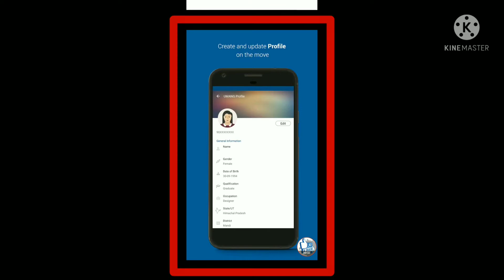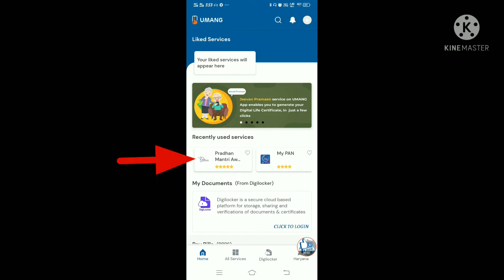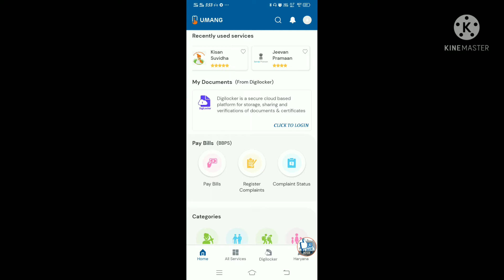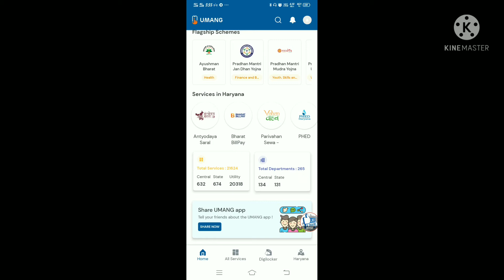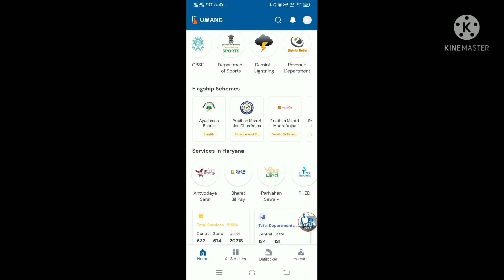इस एप्प से घर बैठे फ़्री होंगे 12 से ज्यादा सरकारी काम2022 UMANG APP umang app kaise use karte hain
इस एप्प से घर बैठे फ़्री होंगे 12 से ज्यादा सरकारी काम2022 UMANG APP umang app kaise use karte hain, How to use umang app, umang app se pf kaise nikale,उमंग एप्प क्या है।